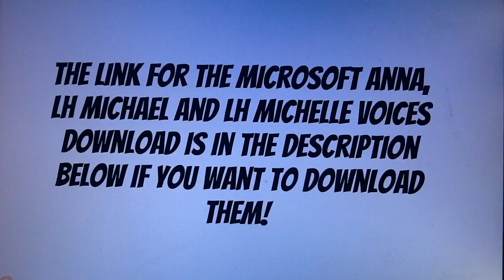I Got The Microsoft Anna, LH Michael and LH Michelle Voices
You can find the Microsoft Anna, LH Michael and LH Michelle voices in this
The download link for Microsoft Anna is: Win7_TTS_Voices_v1.1.exe
The download link for LH Michael and LH Michelle is: l&h sapi5.exe